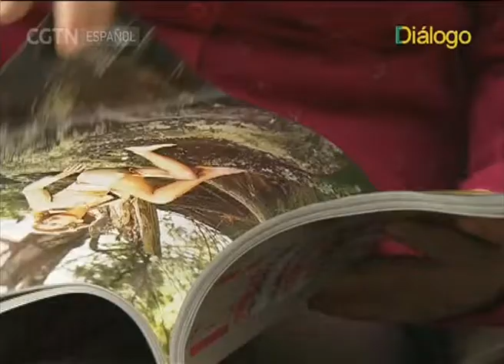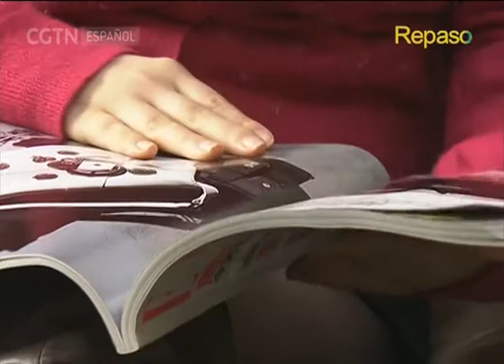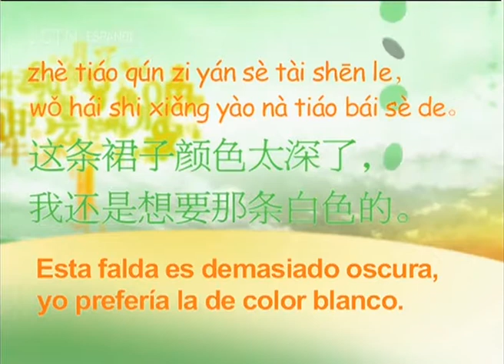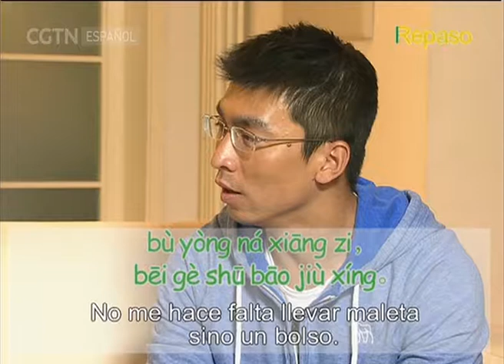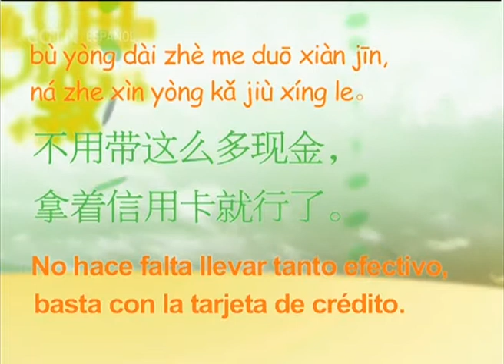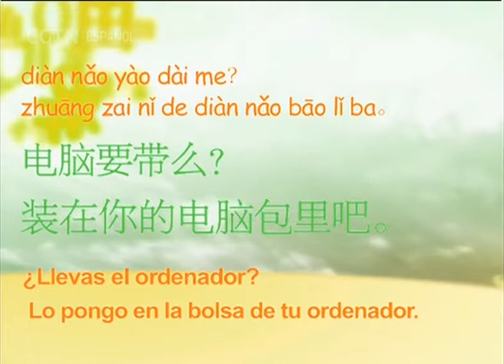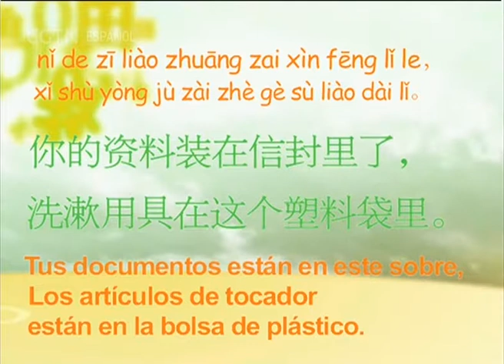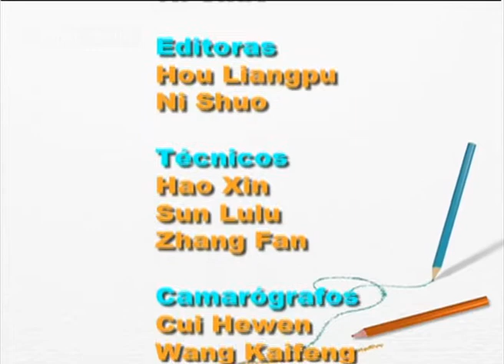NIHAO CHINA 27/03/2017